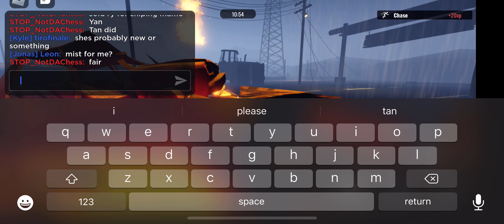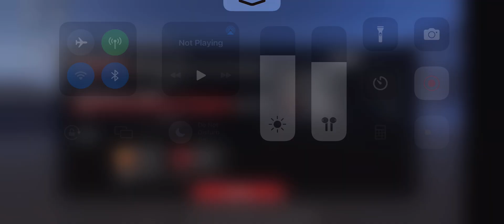Crushing Survivors via Slasher, Slasher gameplay #3